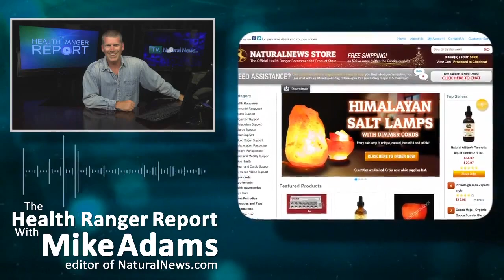Food myths busted Natural does not mean Organic!